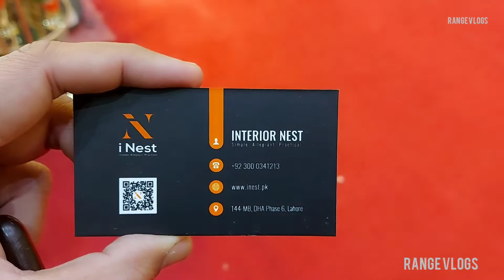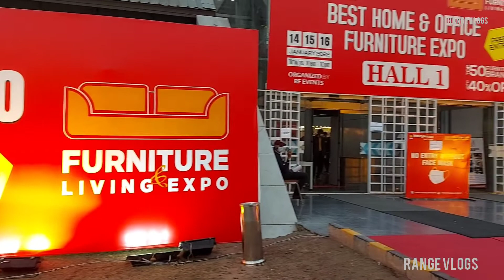Home interior design accessories | Beautiful house | Home decor | Decoration home | Home decorated